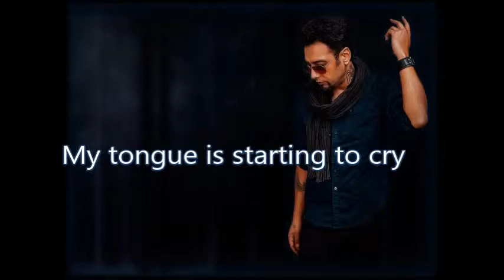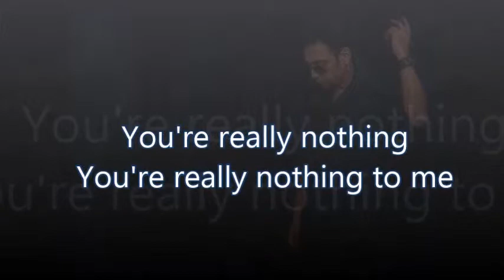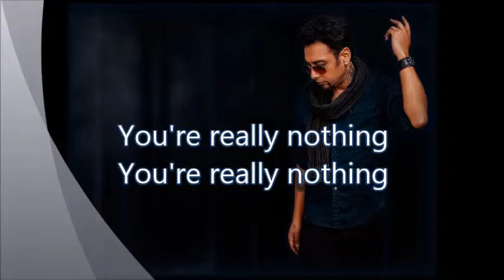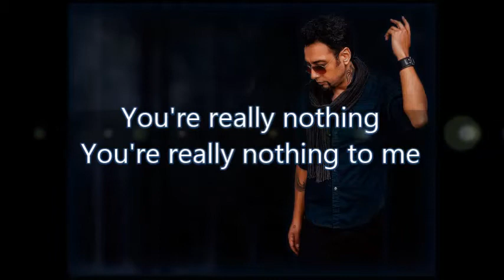Claudio Valenzuela You're really nothing (Lyrics)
Track n°8 del disco SIMPLE
acá la traducción :D

ERES REALMENTE NADA

Mi piel está ardiendo
mis ojos son casi ciegos
mi garganta esta agrietada
sigue siendo nada...

Mi cerebro está temblando
mi alma está cayendo a pedazos
mis manos están vacías
mis manos son nada...

Mi cuerpo es la inflamación
mi lengua está empezando a llorar
por solo mirar hacia atrás
está claro que no eres nada...

Eres realmente nada
eres realmente nada para mi
eres realmente nada
eres realmente nada...

Mi corazón se congela
mis huesos comienzan a disolverse
sé, está lloviendo
sigue siendo nada...

Bajo este cielo falso
sin una manera de volver
sólo cuando nos vemos
todo comienza a ser realmente nada...

Eres realmente nada
eres realmente nada
eres realmente nada

Eres realmente nada
eres realmente nada
eres realmente nada...

Oigo voces que intentan silenciarme
se, alguien escucha...

Eres realmente nada
eres realmente nada
eres realmente nada...

Eres realmente nada
eres realmente nada
eres realmente nada

Eres realmente nada
eres realmente nada
eres realmente nada.